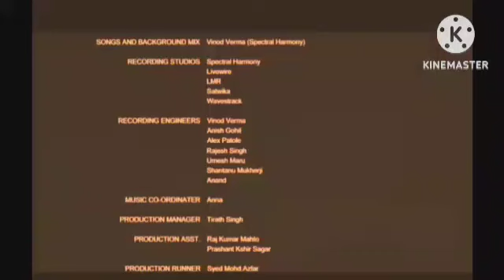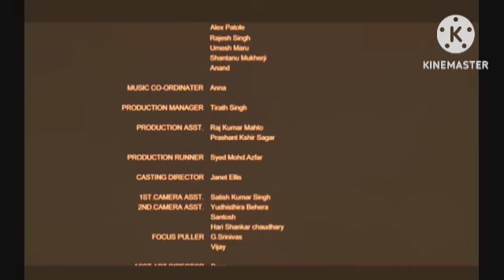M.S.Dhoni - The Untold Story Review Explained & Facts HD | Sushant Singh Rajput, Kiara Advani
This is not a Movie. I have discussed M.S.Dhoni - The Untold Story Movie facts, Satellite & OTT Details, Preproduction-Post Production & Filming Details, Budget & Worldwide Lifetime Box-Office Collection Details, deep story analysis & Explanation